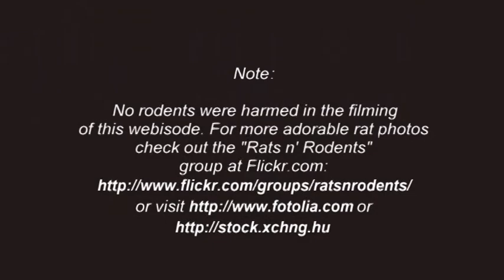The Rat's Tale by Gracelily Music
Not a bitter breakup song, but the mostly-true story of one really smart rodent who took up residence in our attic. He outwitted the traps, the poison, the exterminators, and the cat. I thought he deserved a song. P.S. I know there are some 'unofficial' rats (i.e. hamsters and mice) in the slideshow -- my apologies, they all look the same to me.  =)
Photo credits stock.xchng.hu, Microsoft ClipArt, and Flickr.com Rats n' Rodents group photos. Please see URLs at end of video.